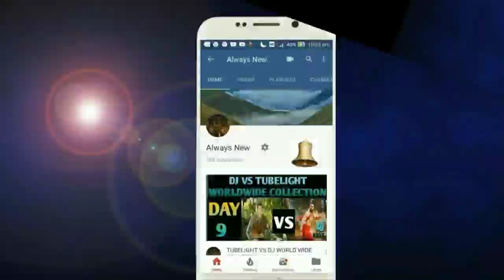Whare Baby Whare Official Song | Gippy Grewal,Anenda Cerny | Jaani,Baljit Deo | Release Date